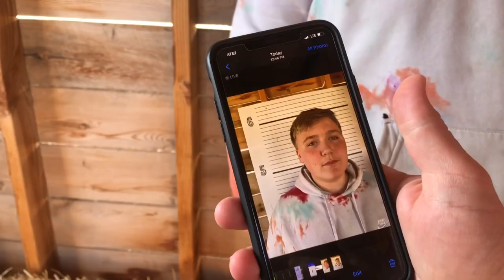Halloween weekend! Pumpkin patch & hatchet throwing | family in town!